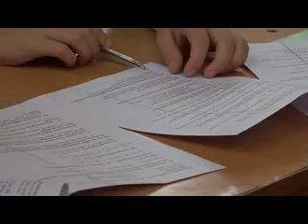Стипендияи президенти,озмун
Барои сазовор гардидан  ба  стипендияи   Президенти Чумхурии Точикистон,   дар озмуни  гирандагони стипендияи  Президенти Чумхурии Точикистон  дар нохияи Восеъ имсол 200 нафар доваталабон иштирок намуданд.